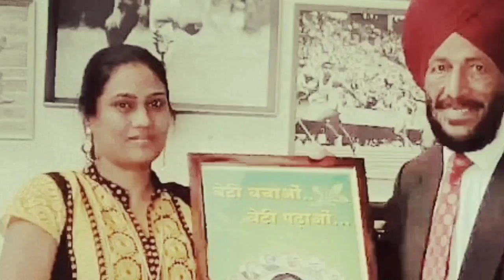12th Class-The Felling Of The Banyan Tree (Poem By- Dilip Chitre)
Maharashtra State board Syllabus (HSC) English Subject Explained By Dr. Bobby Gandhi.(How short notes it is!)😲 Disclaimer-This is an educational channel where we teach English to Hindi Medium Students with the help of the images.All the images are royalty free and non-copyright.If any images that is used in it is yours it could be mistakenly.Please be supportive and do not book copy strike.It is used for Fair use means "Education."